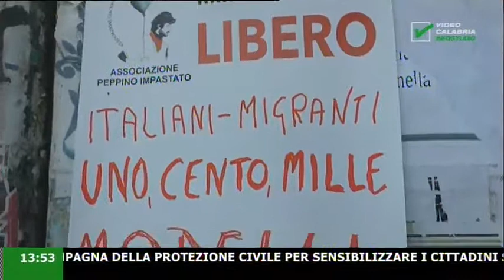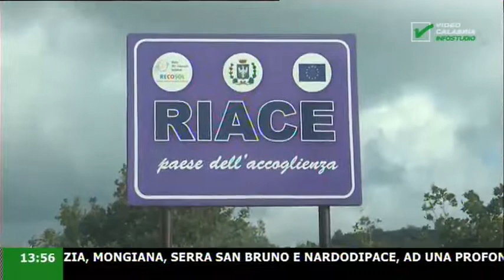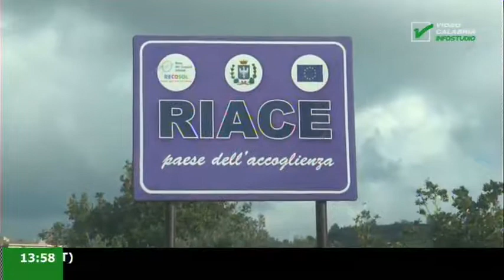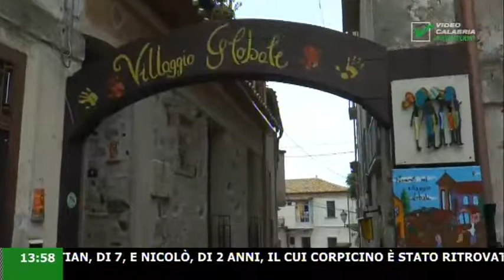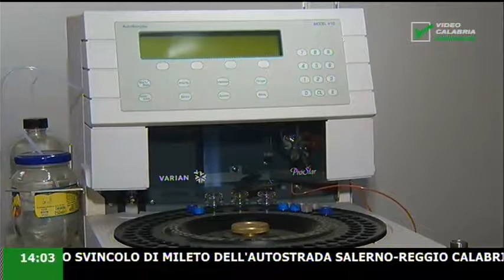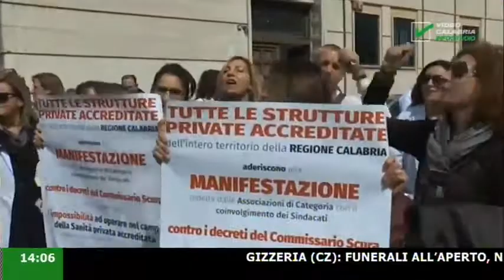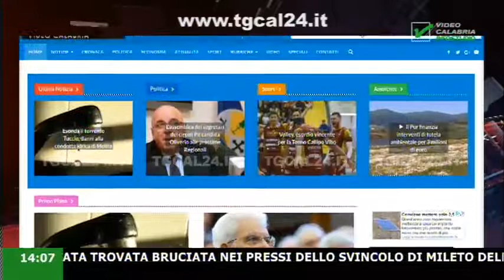Infostudio del 15 Ottobre 2018 ore 13.50